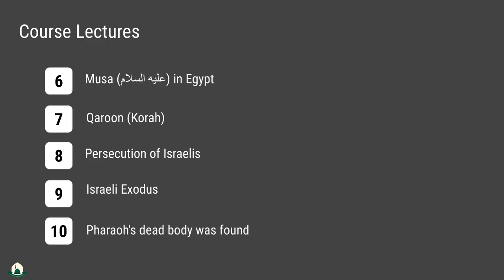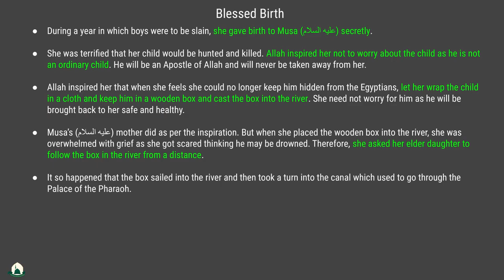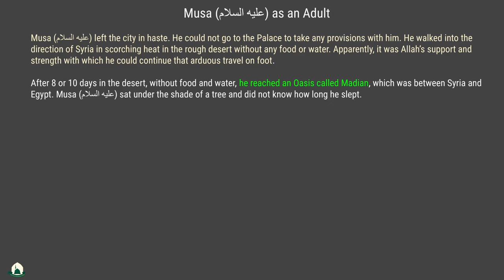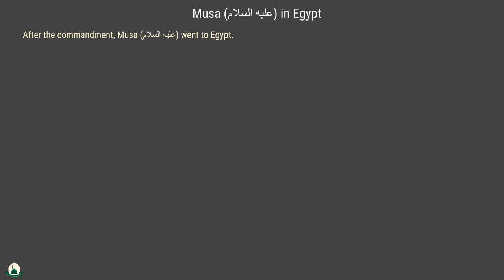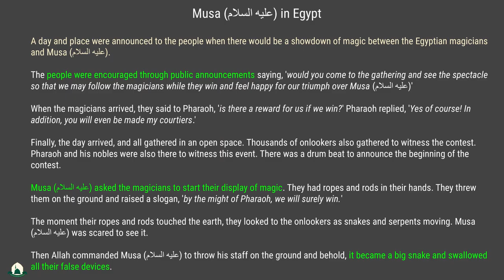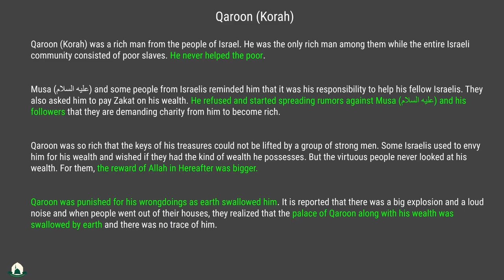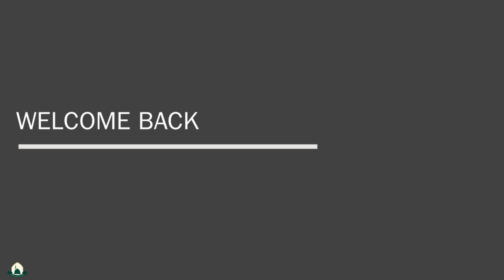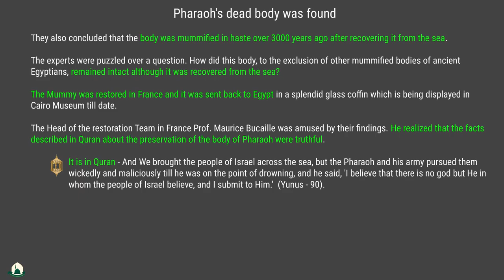THE BIOGRAPHY OF MUSA (عليه السلام) PART 1 || CIF INTERNATIONAL ACADEMY